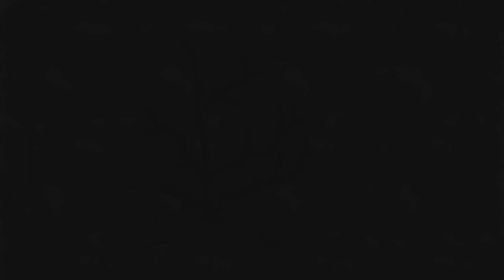Thousand year old viking sword found by hunters (animation)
Short animation based on a short story about some geese hunters that find an old viking sword in Iceland